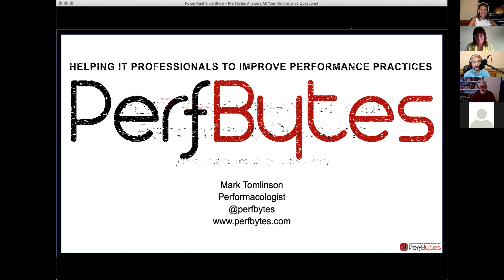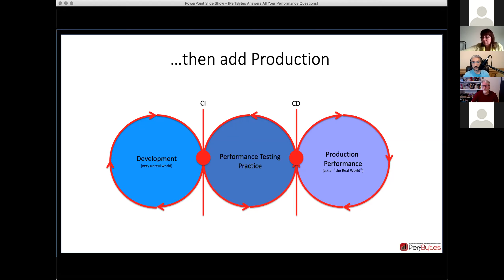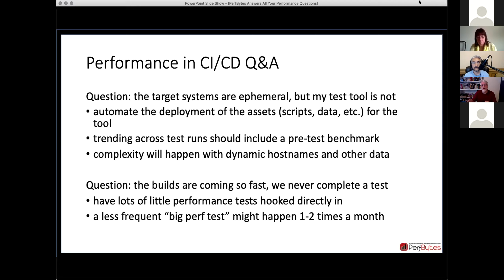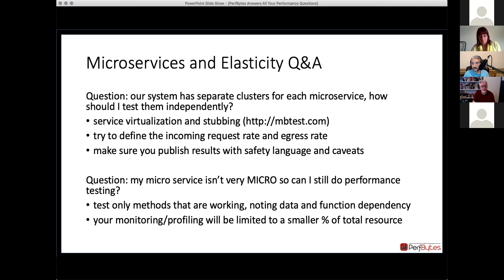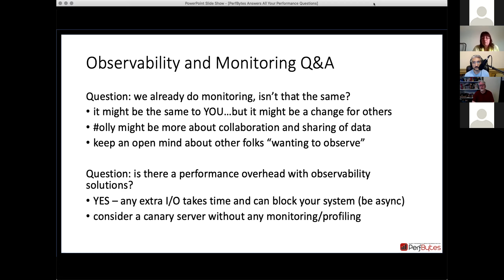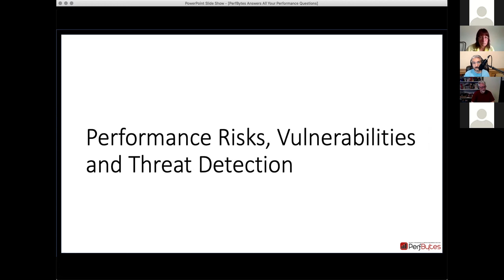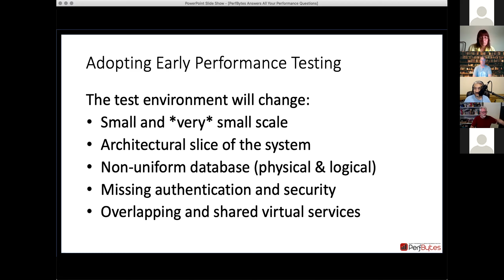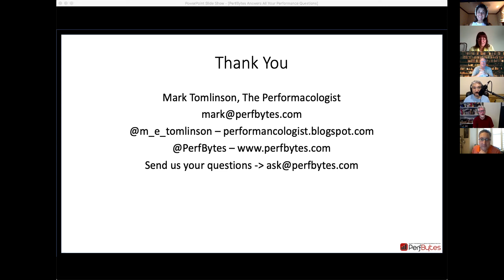Mark Tomlinson from PerfBytes Answers All Your Performance Questions TSQA Meetup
Today’s modern engineering teams are working on new ways to deal with complexity and scale for systems that challenge our traditional practices for performance testing and engineering. Whether you are dealing with a spread of micro services, disparate data sources, dynamic API frameworks or rapid change in functionality, it’s even more difficult to manage and optimize your application’s performance. For this virtual meetup, Mark will artfully cover the top changes to our thinking and approaches for performance work including: observability and monitoring, artificial intelligence, risk and threat detection, pre-release testing, performance pipelines, elasticity and client-side web performance. Come with your organization's questions on performance, he might even be able to help you with your dog training.

Mark Tomlinson is currently a Performance Architect for a small fintech startup in Philly and is also the producer of the popular performance podcast PerfBytes His testing career began in 1992 with a comprehensive two-year test for a life-critical transportation system, a project which captured his interest for software testing, quality assurance, and test automation. After extended work at Microsoft, Hewlett-Packard and PayPal, he has amassed broad experiences with real-world scenario testing of large and complex systems and is regarded as a thought-leader expert in software testing automation with a specific emphasis on performance. Mark also offers assistance to customers adopting modern performance testing and engineering practices.